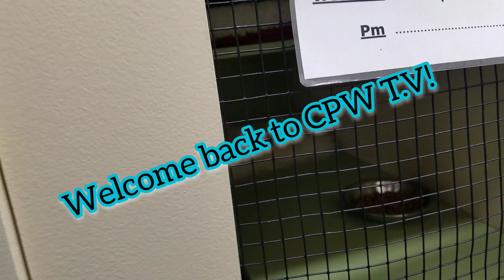CPW T.V! ep.65. It's the Cuddles of Love.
Kia Ora.

By making this channel we are hoping to reach a wider audience in a hope to raise as much money for the Cats as we can.
We are run by two fabulous Team leads and an army of awesome Volunteers.
A simple sub and share would mean a lot to this fabulous, local charity.

Every Saturday we uploads episodes of CPW T.V
Cats Protection Wellington is a Cat rescue located in Kingston, Wellington, New Zealand.
We find homes for cats from 1 years - pension puss'.

Catvideos for all Animal lovers!